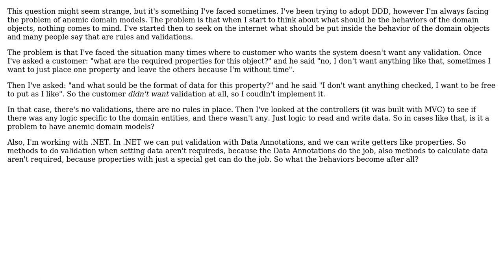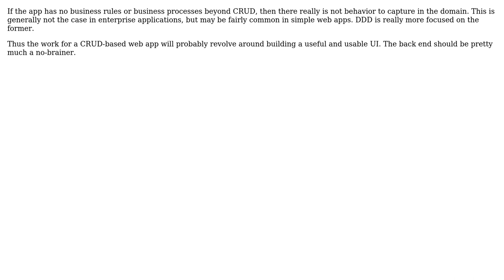Software Engineering: Anemic domain models - what sort of methods a domain object might need?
With thanks & praise to God, and with thanks to the many people who have made this project possible! | Content (except music & images) licensed under CC BY-SA | Music | Images & others | With thanks to user user1620696 user Matthew Flynn and the Stack Exchange Network Trademarks are property of their respective owners. You are responsible for your own actions.